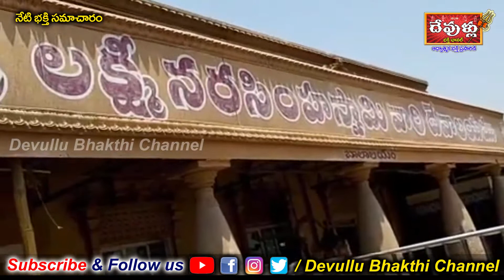Yadagiri Lakshminarasimahaswami alayam lo pujalu